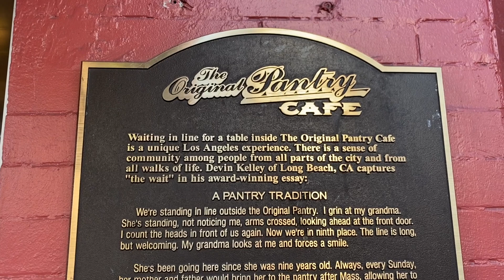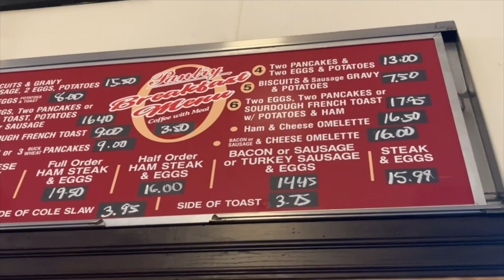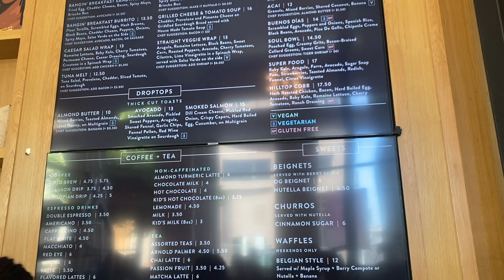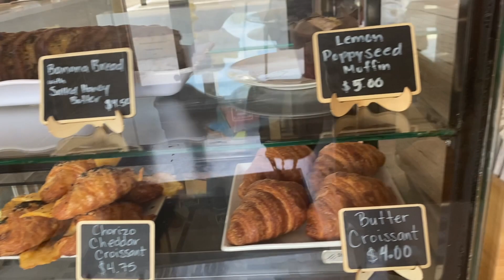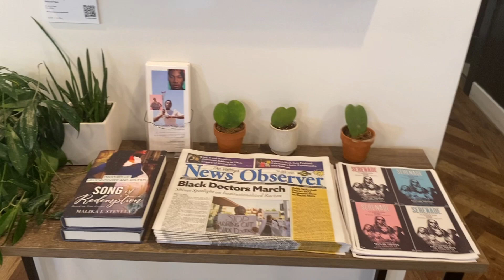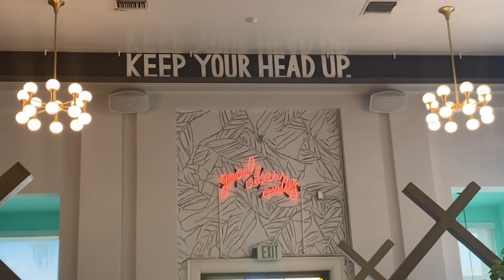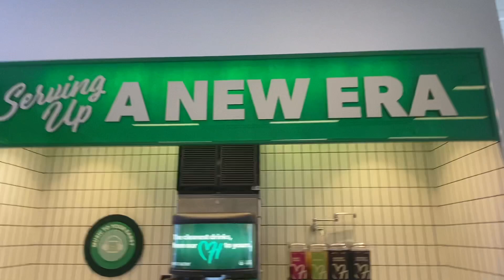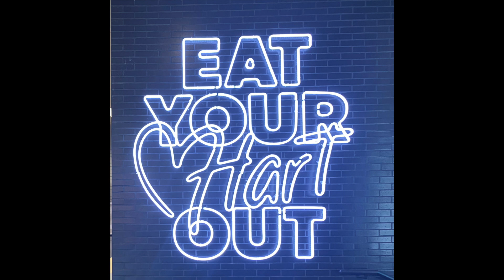LA Day - The Original Pantry, Issa Rae's Hilltop Coffee & Kevin Hart's Hart House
L.A. Day - The Original Pantry, Hilltop Coffee & Hart House  - 3 LA Hot Spots

Breakfast at The Original Pantry
Coffee at Hilltop Coffee & Kitchen
Healthy alternative - Hart House